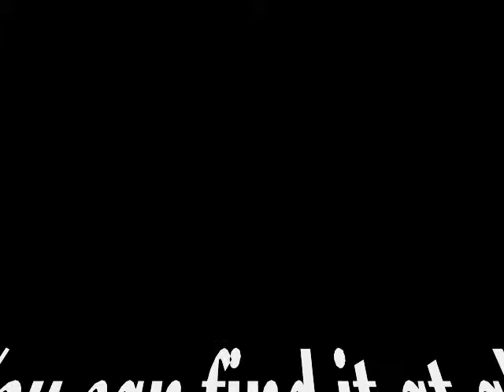Dimi Kel Smile To Your Enemies Original Mix